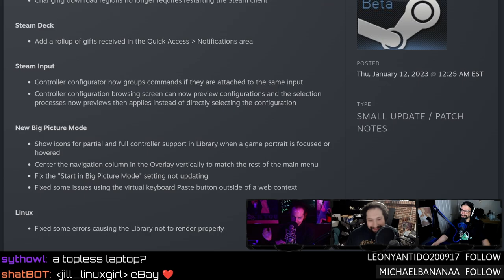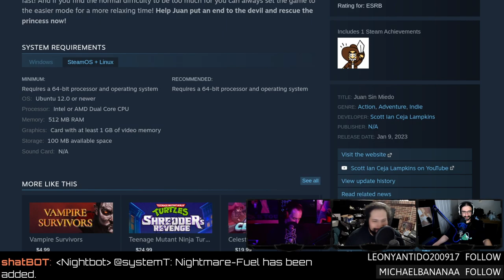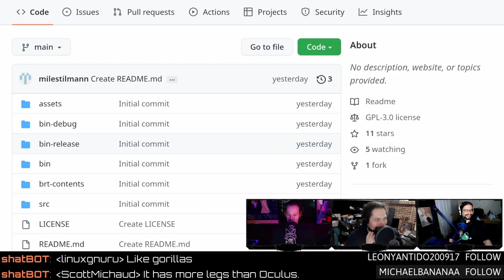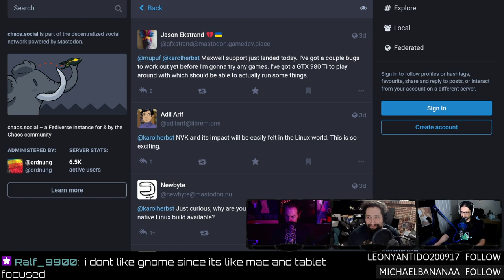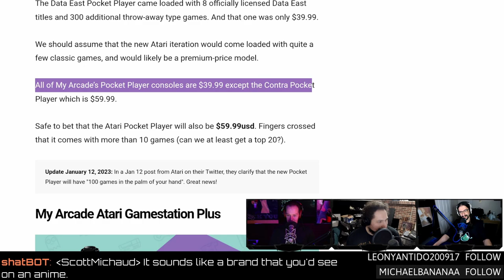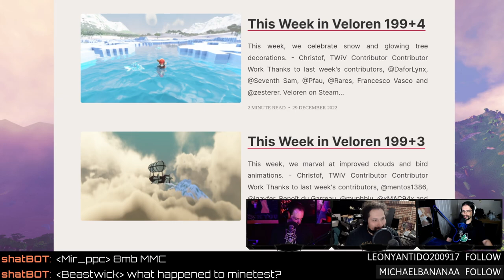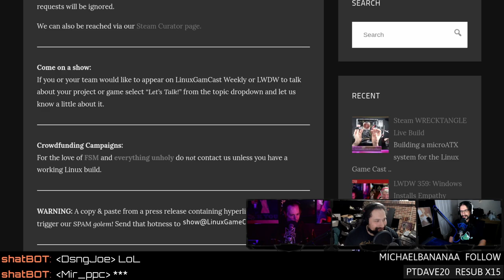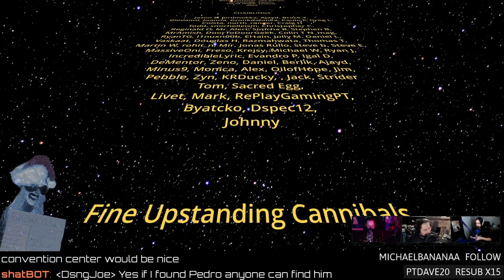GOG disconnects from Steam and Team Fortress 2 asset leaks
GOG disconnects from Steam! Team Fortress 2 leaks all over the place, Google enables Bluetooth on Stadia controllers, GitHub removes Mortal Kombat II source code, and hipster-pixel platforming in Lisp. Support future videos directly
SHOW BUSINESS
SUPPORT BUSINESS
TIMESTAMPS BUSINESS
00:00 Intro
00:37 Long preshowzen
01:13 Linux hipster cast
02:03 Installing Windows 10
07:44 Twitchy John Romero
09:38 Disneyland
10:31 Half-off laptop
STEAM NEWS
12:22 Less Steam restarts
14:14 Valve clogged up
15:48 GOG closes Valve
19:22 Big honking TF2 leak
NEW GAMES
21:40 Juan Sin Miedo
24:40 Car Racing GOTY
27:18 Kandria
30:06 Dino Run goes open-source
NEWS
33:12 BAWK
39:14 Nvidia nouveau progress
43:16 Unlocked Stadia controllers
46:08 RIP MK2 source code
48:36 ATARI handheld and mini arcade
52:44 The size of every ATARI 2600 game
56:46 Veloren 0.14
REVIEW
58:35 Bots Are Stupid
HATE MAIL
01:12:18 PS classic